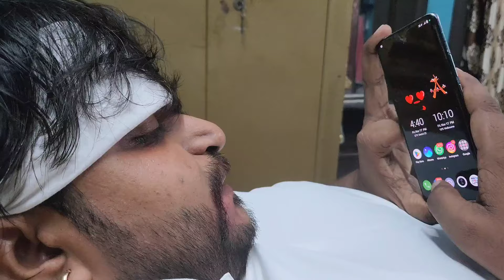PRANK GONE WRONG😰 | Dhruv ke chot🤕 lag gayi | majak bhari pad gya😷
About this video:- dhruv ne mujhe pagal banaya or mere sath bhot ganda prank kia. Mujhe rona bhi pada and please guys support us as much as you can and thank you so much family 🙏💞 for 1k ♥️.